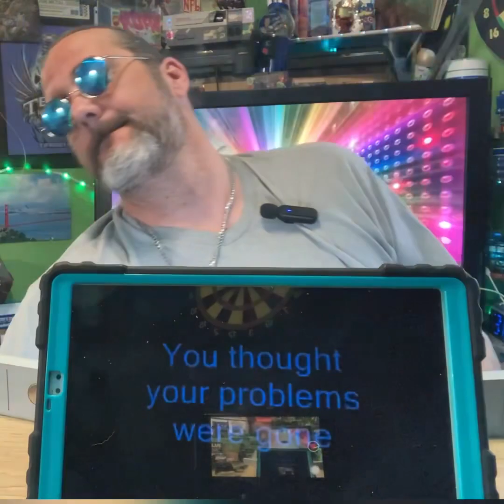All American rejects-swing swing (lyric video) on Daniel Crane reacts😎😎😎